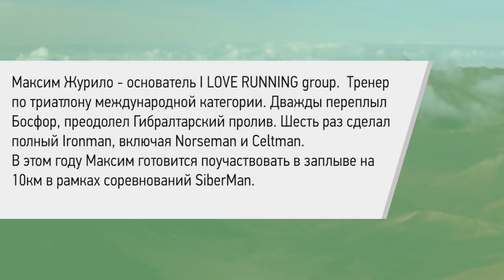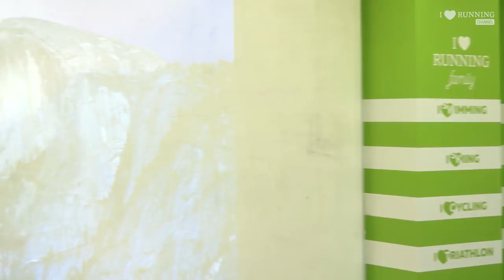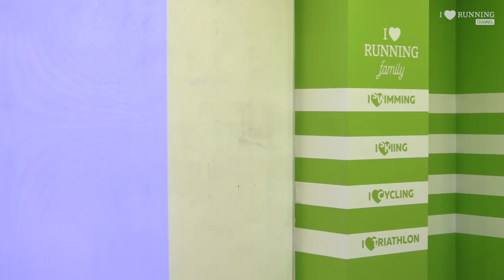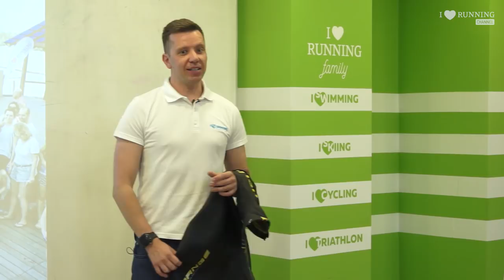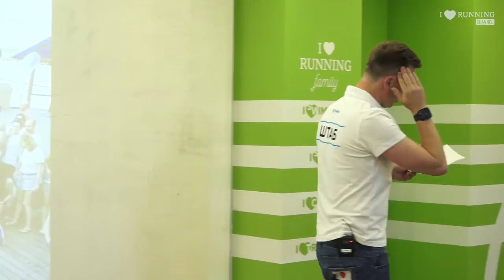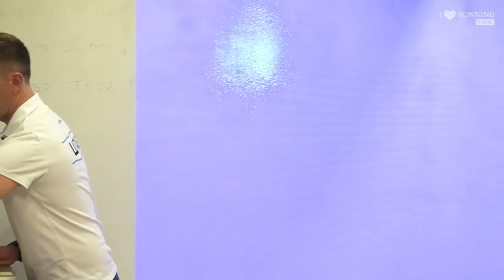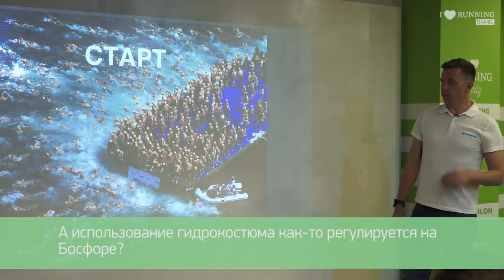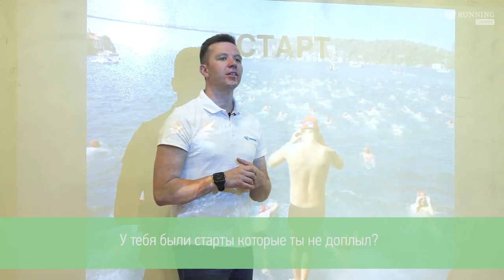Как готовиться к заплыву на открытой воде. Максим Журило в Лектории I LOVE RUNNING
Максим Журило - основатель I LOVE RUNNING group.  Тренер по триатлону международной категории. Дважды переплыл Босфор, преодолел Гибралтарский пролив. Шесть раз сделал полный Ironman, включая Norseman и Celtman.
В этом году Максим готовится поучаствовать в заплыве на 10км в рамках соревнований SiberMan.

Темы лекции:
• как готовиться к заплыву на открытой воде;
• чем принципиально отличается плавание в открытой воде
от плавания в бассейне;
• как правильно ориентироваться на открытой воде;
• какие сюрпризы могут поджидать в море/реке/озере;
• какие дистанции на открытой воде бывают;
• как осуществляется питание на дистанции марафонского плавания;
• что делать чтобы не замерзнуть в холодной воде;
• как правильно выбрать гидрокостюм.